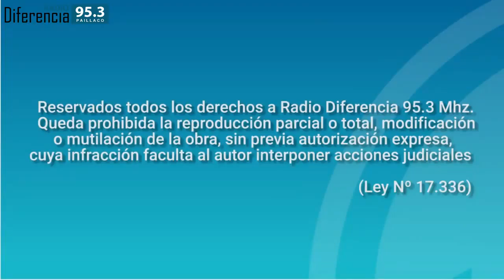Entrevista en Hora Trece de Radio Diferencia 95.3 Mhz - Don Juan Vásquez y actividades culturales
Don Juan Vásquez de la Corporación Cultural de Paillaco, nos entrega informaciones relevantes de las actividades en la Comuna.